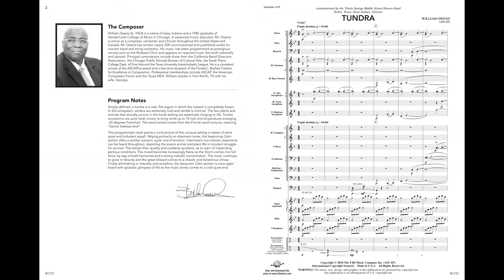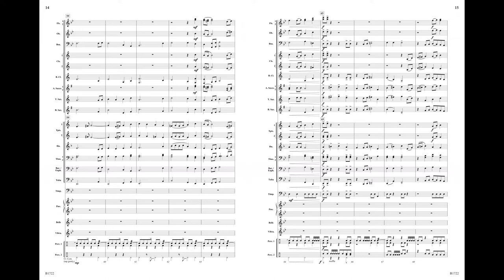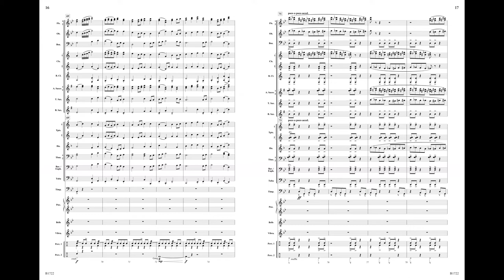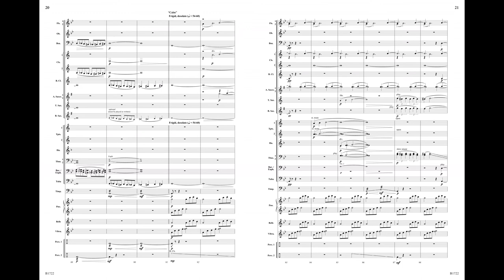Tundra - William Owens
Tundra
William Owens
Grade 2.5
B1722